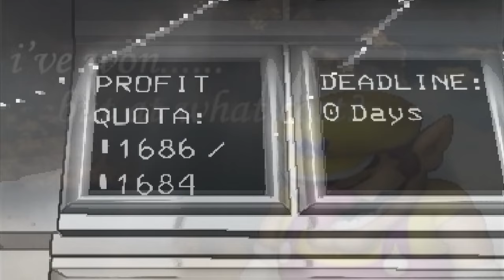Lethal Company is pure brainrot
hi guys im not dead anymore
cant wait for next week when i die again (jk jk)

I know i technically didnt promise Lethal Company Part 2 and only left you with question mark, but here we are anyway not only with a new video, but also with my new LONGEST meme video somehow (beating RE4 and DD1 vids)
Wasn't planning this, but if you guys enjoy longer vids then I'm happy to serve them from time to time

I know the break was long, but it's not like I didnt want to do this video, I actually consider it funny as sh*t
But I died so sorry owo

Enjoy Part 2 of Lethal Company shenanigans
Probably the last part, cuz I finally used up all the clips I had (for this vid I had to watch around 400 clips) and Lethal Company hype died already like 3 times, but who knows what will happen in the future (it's not like I always play the trendiest games anyway)

Sorry you waited so long

Music I used:
The Caretaker - It's just a burning memory (2016)
Jetpack Joyride OST - Main Theme
Bob Marley - Everything's Gonna Be Alright
Assassin's Creed - Chase Theme
Mortal Kombat Theme (32Stitches x Sweeper Remix)
Scatmans World - Scatman John
Fallen Down - Undertale
Hide Away - Hazbin Hotel (Charlie Magne x Verbalase AMV)
Deltarune OST 17 - Checker Dance
Deltarune Chapter 2 OST 23 - NOW'S YOUR CHANCE TO BE A
Deltarune OST 21 - Vs. Lancer
Super Mario World Ending Music
Spooky UFO Alien Music Loop
FNAF Pizzeria Simulator OST 04 - Thank You For Your Patience
FNAF Pizzeria Simulator OST 13 - Smashing Windshields

Lethal Company is a cooperative survival horror video game created by Zeekerss. It released in early access in October 2023 and gained popularity on the Steam storefront.
In Lethal Company, players collect and sell scrap from abandoned, industrialized exomoons while avoiding traps, environmental hazards, and monsters. As employees of "The Company", players must sell enough scrap to meet a series of increasing profit quotas until they inevitably fail and the game starts over.

Lethal Company is a cooperative video game for up to four players played in first-person perspective. Set in a retrofuturistic setting, players work as contracted employees of "The Company". They are able to communicate with each other through the in-game proximity chat, as well as proximity text chat. Players are tasked with visiting abandoned moons in order to collect as much scrap as possible. Each moon has one facility containing procedurally-generated rooms, alongside valuable scrap, hazardous traps, and malicious creatures. Players must work quickly and return to their ship before midnight, or the autopilot will leave without them. If there are no living players on board the ship as it leaves the planet, all collected scrap will be lost. Collected scrap is sold at the Company moon, 71-Gordion, to obtain Company credits. At the end of each deadline, if the players sell enough scrap to reach the required quota, they will begin another three-day cycle with a higher profit goal. Failure to meet the Company's quota results in players being ejected into space; this constitutes a game-over.